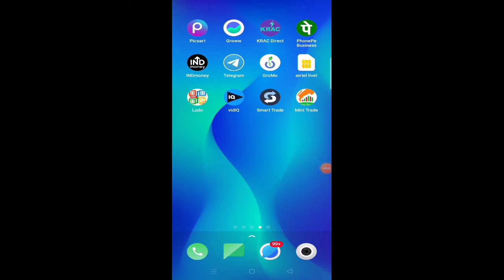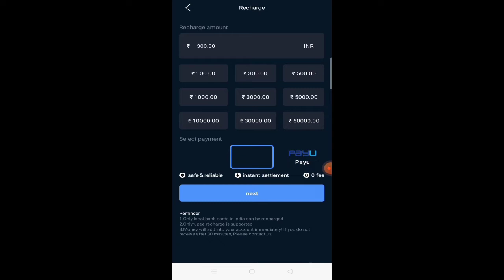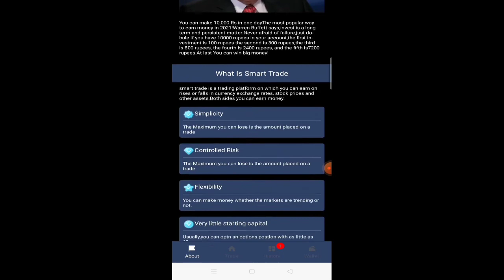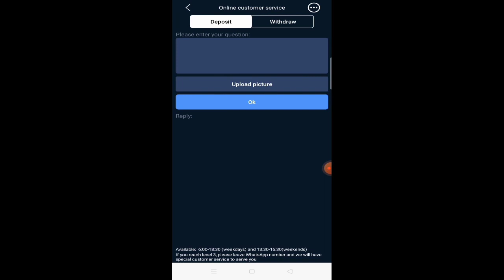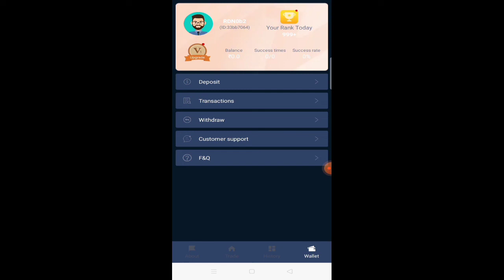How To use smart trade? Smart trade kya hai kaise use kare? Smart trade se paise kaise kamaye 2022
YourQueries

Simple Steps on How to Open a Demat Account with TradeSmart?

Step 1 – Fill the form. ...

Step 2 - Enter the PAN Card details & Date of Birth. ...

Step 3 - Enter your personal details. ...

Step 4 - Upload Signature. ...

Step 5 - Upload your clicked selfie. ...

Step 6 - Enter your bank details. ...

Step 7 - Complete email verification.

Four steps to start online trading in India

Find a stockbroker. The first step will be to find an online stockbroker. ...

Login to your demat and trading account and add money. ...

View stock details and start trading.